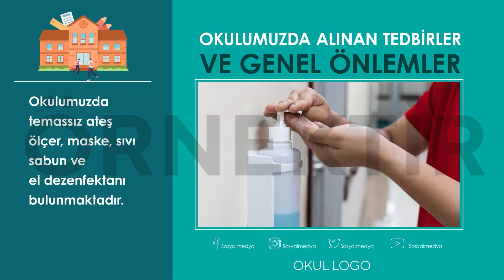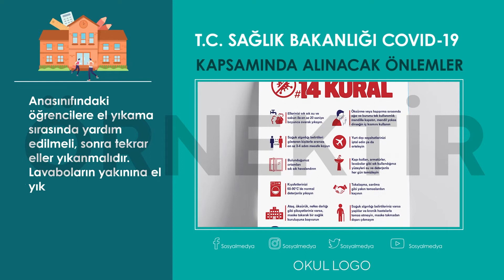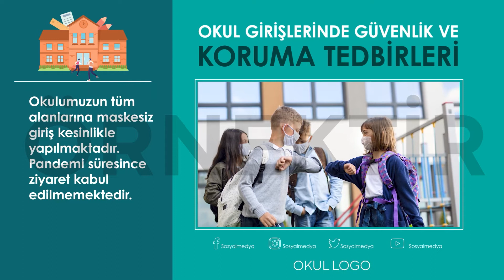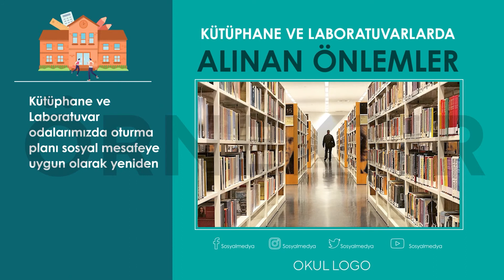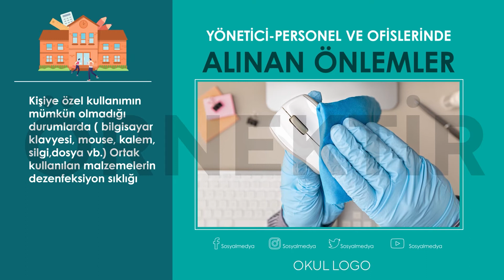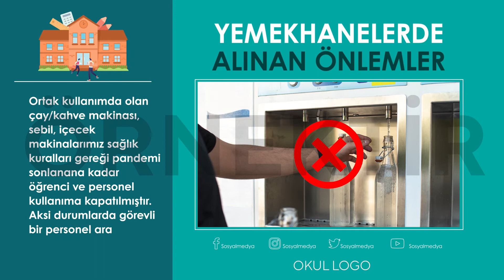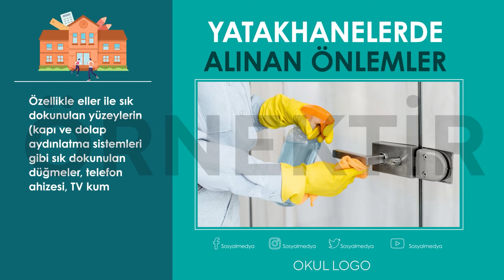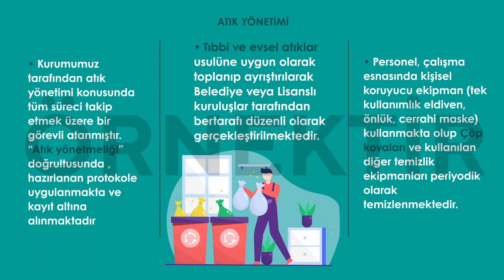FİLM ÇEKİM /OKULLARDA COVID 19 TEDBİRLERİ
Tanıtım Filmi Çekimi - Reklam Filmi Çekimi - Belgesel Film Çekimi -Kurumsal İş Güvenliği Filmi Çekimi - Spesifik Ürün Filmi Çekimi - Fuar Çekimleri, Açılış Çekimleri, Etkinlik Çekimleri, Bayi Toplantısı Çekimleri, Proje Sunum Çekimleri

UYGUN BÜTÇELERDE REKLAM FİLMİ - ANİMASYON FİLM - ÇİZGİ FİLM - SİNEMA FİLMİ ÇEKİM KURGU SESLENDİRME MONTAJ.